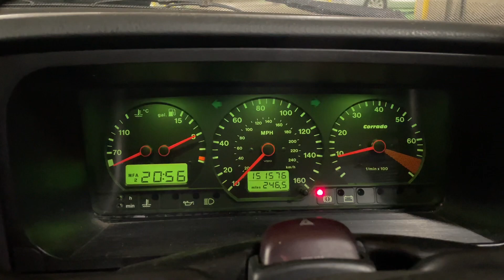Corrado double tyre blowout on the motorway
Driving back home and a tyre blew, replaced it with the spare that then blew out too 🤦‍♂️